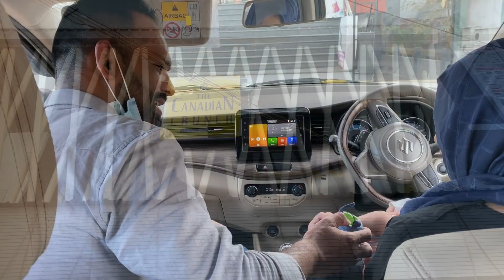Day in our life as New Parents / Zulfia's recipes / Zulfia Syed